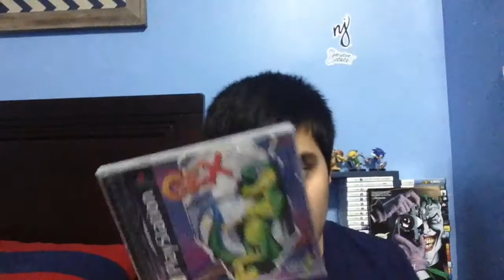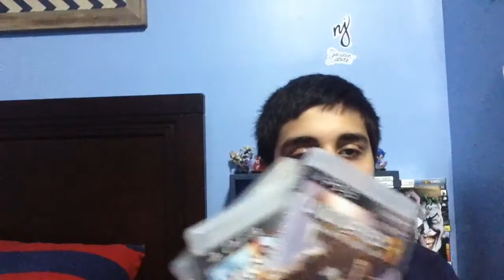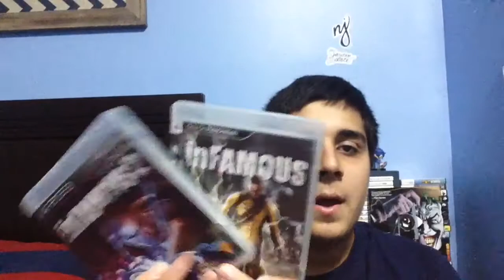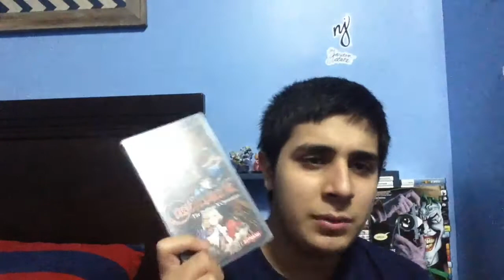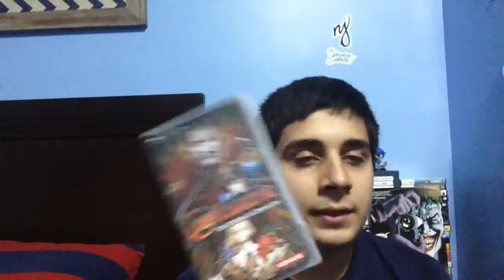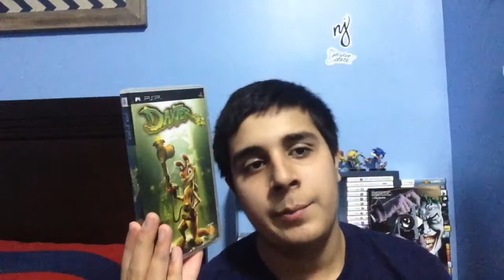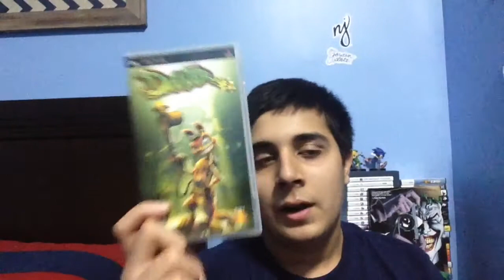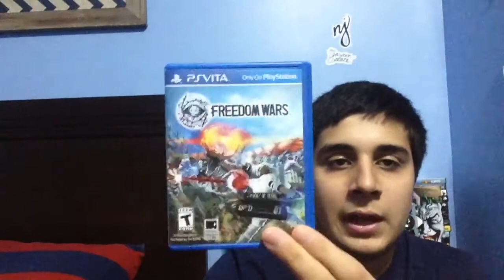10 Great Playstation Games Under $10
Today I will be showing 10 great games on Playstation systems that can be acquired for 10$ or under.

PSN ► afnanthekooltrex

Nintendo Network ID ► kooltrex

Have an idea or suggestion? Leave it in the comments.